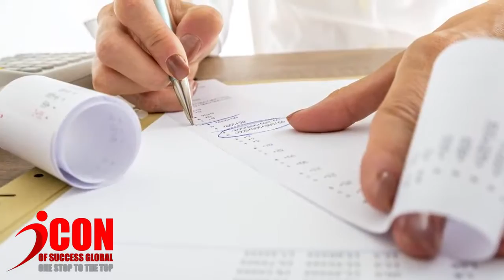ICON OF SUCCESS FINAL HI RES